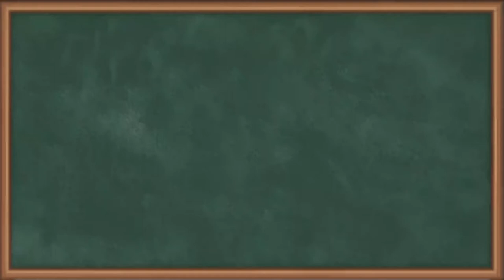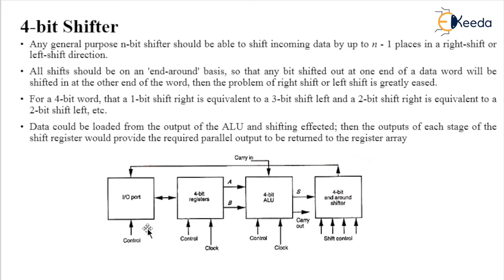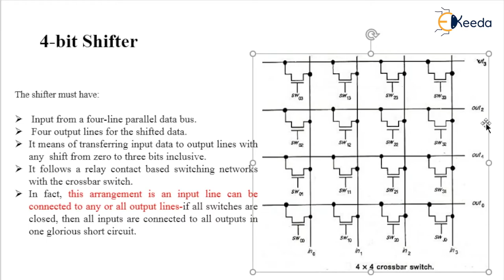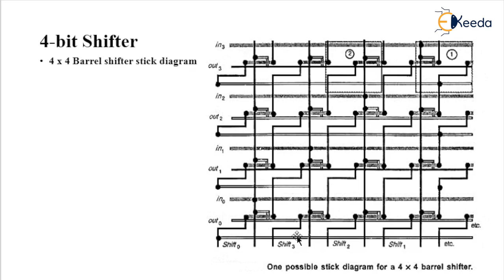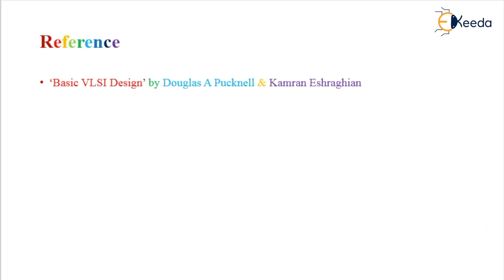4 Bit Barrel Shifter